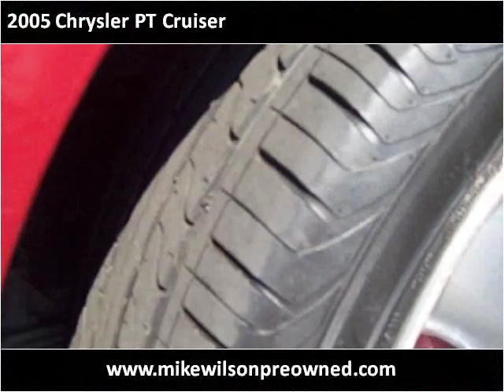2005 Chrysler PT Cruiser Used Cars Winchester KY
This 2005 Chrysler PT Cruiser is available from Mike Wilson Preowned.